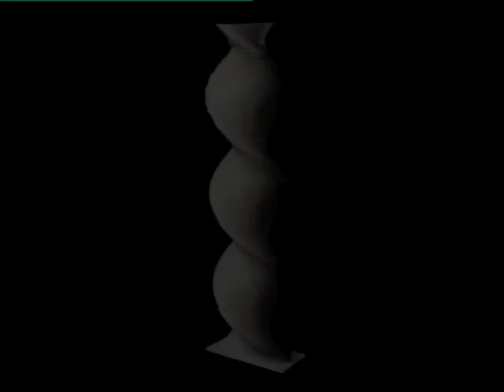Punto Tecno / Canal 20 / 11.06.13 / Laboratorio de Prototipado 3D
El laboratorio de prototipado 3D de la Escuela de Diseño de la Facultad de Comunicación y Diseño de Universidad ORT Uruguay se creó en el marco del Programa de Generación y Fortalecimiento de Servicios Tecnológicos de la Agencia Nacional de Investigación e Innovación (ANII).
Para conocer los detalles de esta gran iniciativa es que recibimos a Oscar Aguirre
Diseñador Industrial, Docente de la Universidad ORT Uruguay.